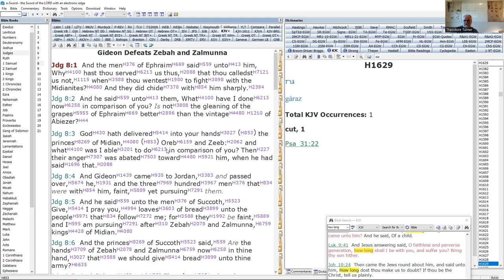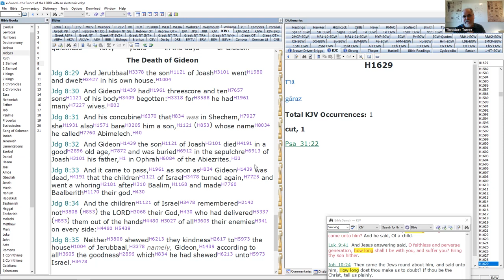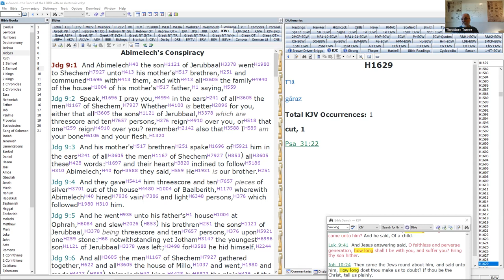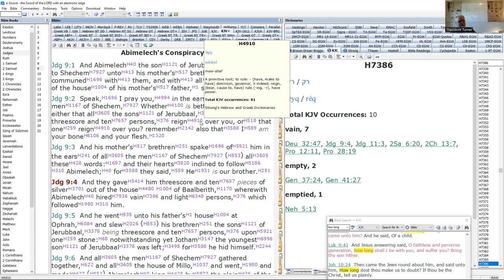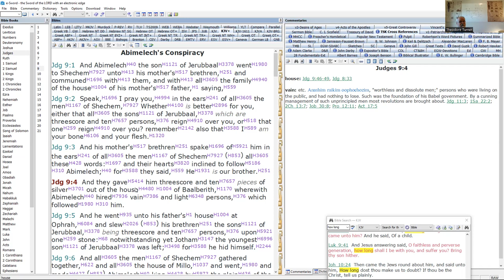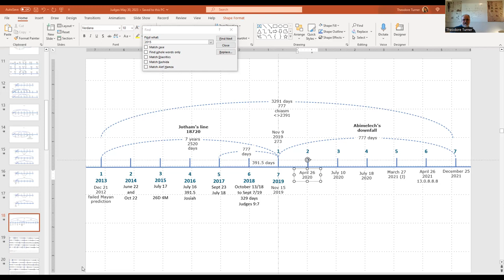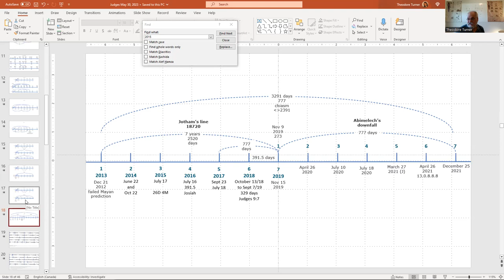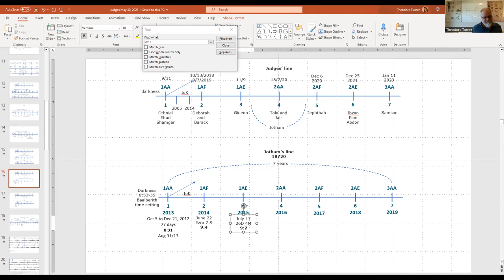2023 06 06 367. Understanding the Lines